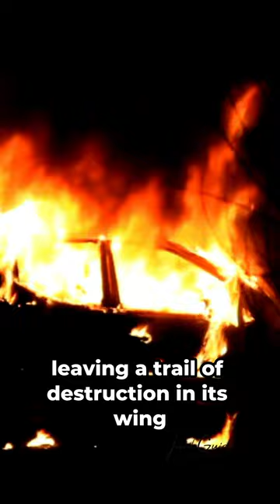Yemen The Most Dangerous Country: Battle for Survival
Yemen The Most Dangerous Country.
Yemen is the most dangerous country in the world, according to the Global Terrorism Index. In this video, we'll share some of the reasons why Yemen is so dangerous and why you should avoid traveling there.

If you're considering traveling to Yemen, be sure to read our travel warnings first! We'll tell you what to expect in terms of danger and security, as well as the risks you'll be taking by traveling to Yemen. After watching this video, you'll have a better understanding of why Yemen is one of the world's most dangerous countries and what you need to do to avoid getting hurt or taken hostage while traveling there!

Yemen is the world's most dangerous country, suffering from war, famine, and diseases. In this video, we'll explore why Yemen is considered the most dangerous country in the world, and the impact of the ongoing conflict on millions of innocent civilian lives. We'll also analyze how poverty, hunger, and disease have ravaged the country, creating one of the worst humanitarian crises in modern history.

Yemen is considered to be one of the most dangerous countries in the world, with a high rates of both terrorism and chronic conflict. If you're thinking of traveling to Yemen, be aware of the risks! In this video, we'll tell you all you need to know about Yemen and the risks it poses to travelers.

🌍 Discover the World with ✈️🎒Travel Guide International!

🔔 Become a member of YouTube:  /@TGI360

Don't Try To Download & Copy Anything From This Channel. It's a Cyber Crime. All Videos on this Channel are Copyrighted by “ Travel Guide International ”